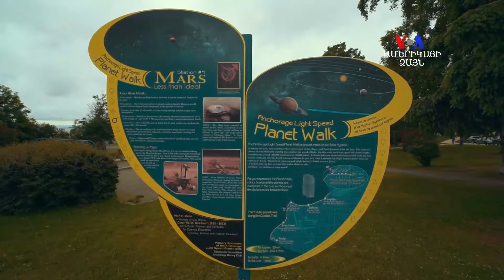ԱՌԱՆՑ ՄԵԿՆԱԲԱՆՈՒԹՅԱՆ. Բնության գլուխգործոց Ալյասկան